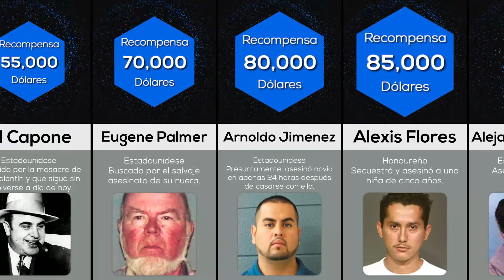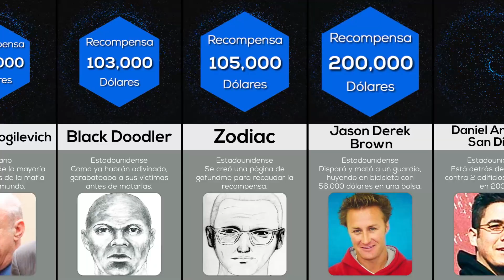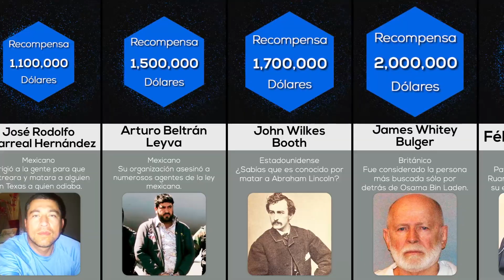Comparación: Las Personas Más Buscadas De La Historia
En este vídeo comparativo, le mostraremos las personas más buscadas de la historia. ¿Sabías que hay un hombre al que se le ha retirado la recompensa porque no se le ha podido encontrar? ¿O que hay una recompensa de 27M por un hombre? ¡Mira este vídeo para descubrirlo!

Este vídeo de comparacion/comparación de probabilidades se ha realizado en base a discusiones de la comunidad y las fuentes, números y hechos relevantes que se enumeran podrían no estar actualizados, ser válidos o estar en un orden específico.

Deja tu like si te ha gustado este vídeo de comparacionesyarpad